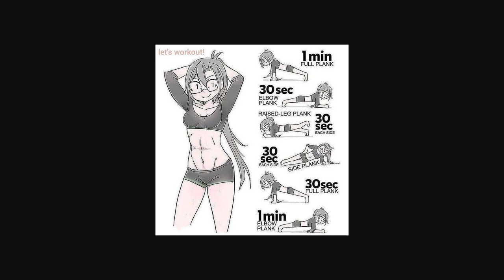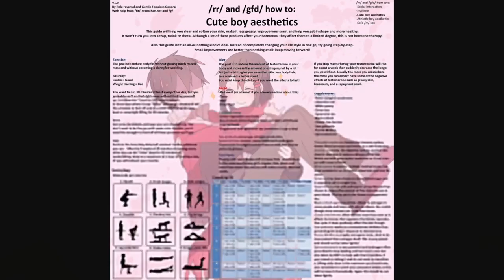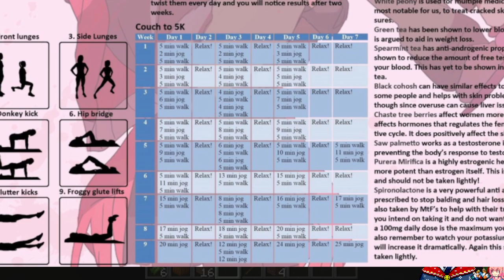[MINECRAFT] hardcore mode except I don't know how to play MC and I will take RL damage for each hit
shocking isnt it?